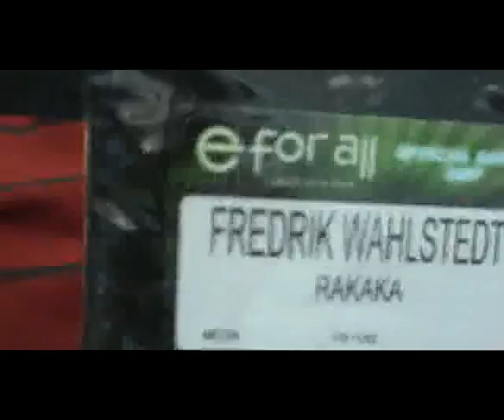Rakaka.se - ESL Extreme Masters Day1 Part1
Rakaka at ESL Extreme Masters